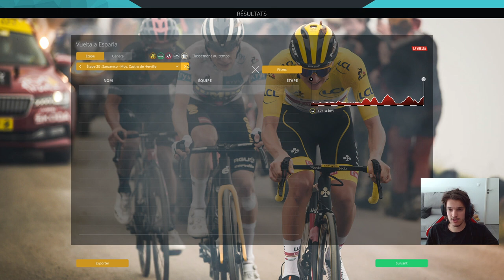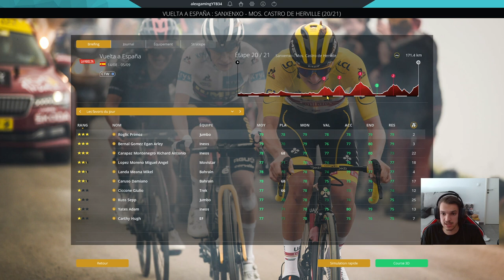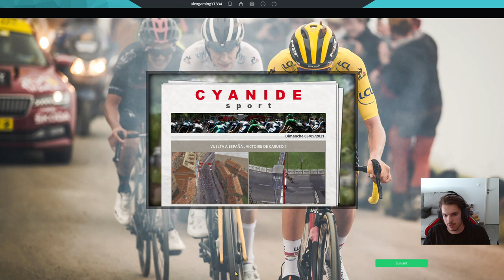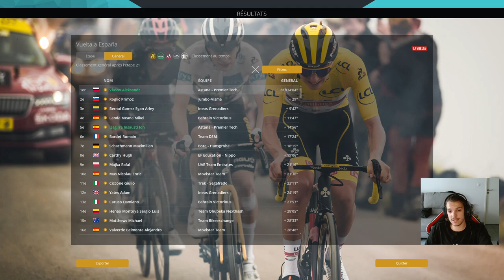VUELTA A ESPAÑA 2021 | ETAPE 19 A 21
Salut tout le monde, on se retrouve pour la fin de cette Vuelta 2021 sur le jeu Pro Cycling Manager 2021 avec l'équipe Astana d'Aleksander Vlasov.